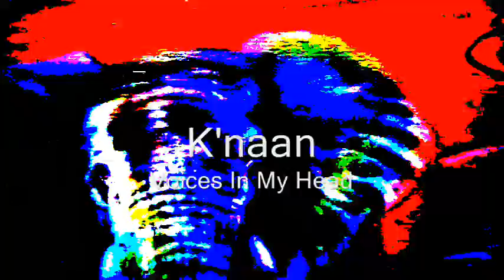Psychedelic Elephant - Airbrush ALX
A video of me painting an elephant on 18X24 canvas. Gallery quality painting. Sold! Thank you D.S.!